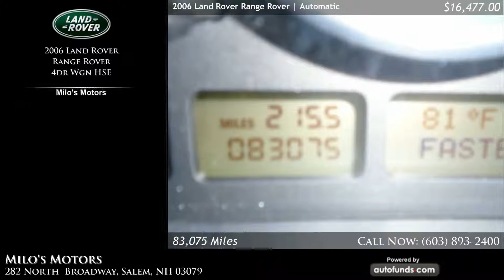Used 2006 Land Rover Range Rover | Milo&apos;s Motors, Salem, NH - SOLD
Used 2006 Land Rover Range Rover in Salem, Haverhill, Methuen, Rockingham. Milo&apos;s Motors.

Java Black with Ivory Leather. 83075 miles. Automatic transmission.